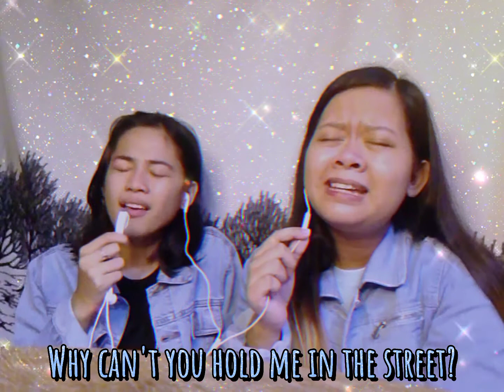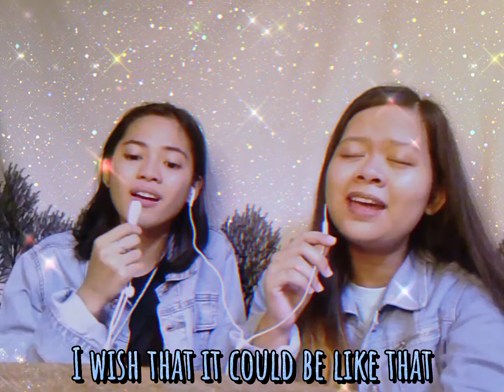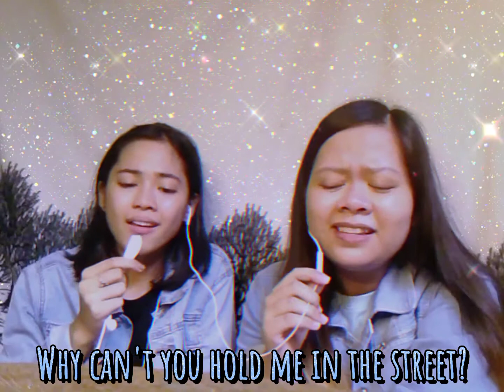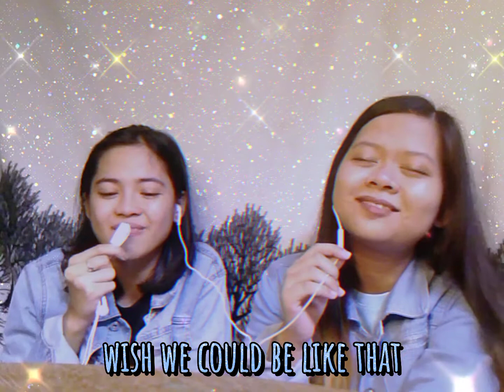SECRET LOVE SONG // Little Mix ft. Jason Derulo (cover of Muspiration)- Goldie Shekina Eleanor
•Facebook /Goldie Shekina Eleanor Frades